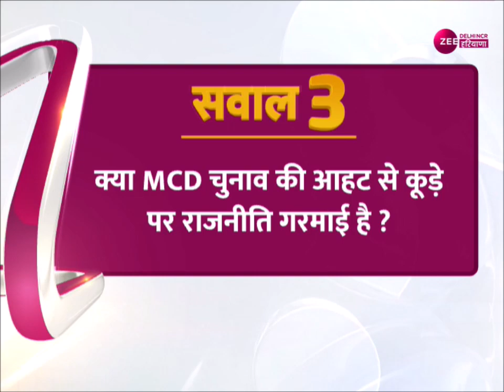आज की बहस : कूड़ा सामाजिक मुद्दा है, ये हमारी हेल्थ के लिए कितना नुकसानदायक है - हेल्थ एक्सपर्ट